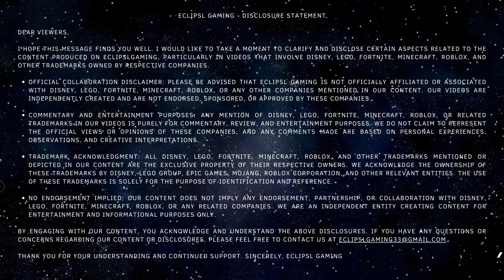Working Together to Make Pizzas! | Roblox Work at a Pizza Place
Join me in Roblox Work at a Pizza Place as I team up with other players to fulfill food orders and run a successful pizza shop! Watch as I take on different jobs—from cashier to delivery driver—and use my hard-earned cash to upgrade my house and buy new furniture. Will we be able to keep up with all the orders? Find out in this fun, fast-paced gameplay!